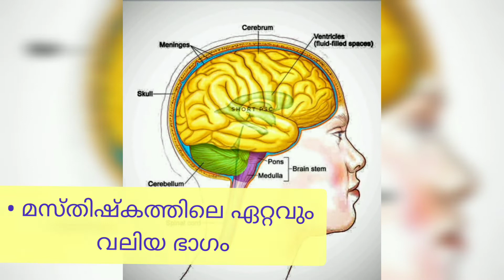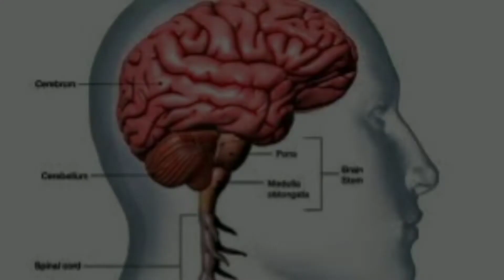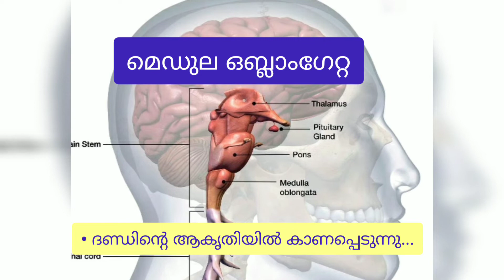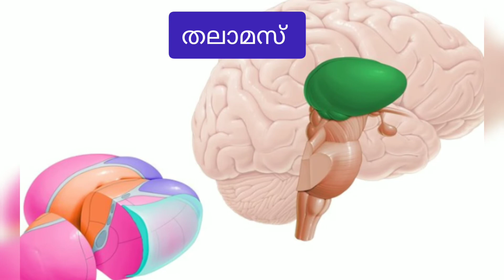brain structure malayalam|മസ്തിഷ്കം ഘടനയും ധർമ്മങ്ങളും| general science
മനുഷ്യശരീരത്തിലെ നാഡിവ്യവസ്ഥയുടെ കേന്ദ്രമാണ്‌ മനുഷ്യമസ്തിഷ്ക്കം. ഭൂമുഖത്തുള്ള എല്ലാ ജീവികളിലും കാണപ്പെടുന്ന അവയവങ്ങളിൽ വെച്ച് ഏറ്റവും സങ്കീർണ്ണമായതാണ്‌ ഇത്...